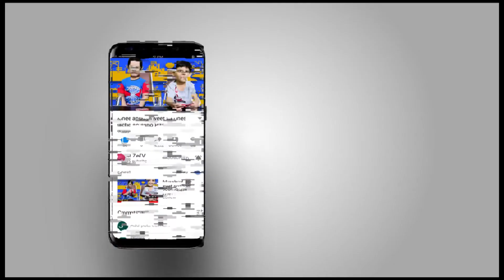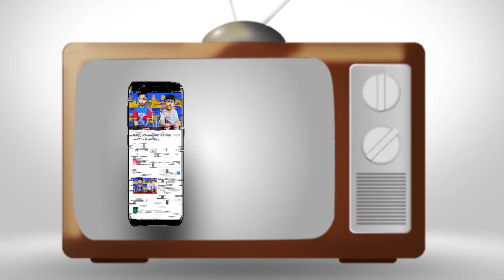Bumper Cars | Toy Reviews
Muneeb and Zayyan have a lot of toys. they have a lot of stories gonna tell you own they unique style. stay with us

Thanks